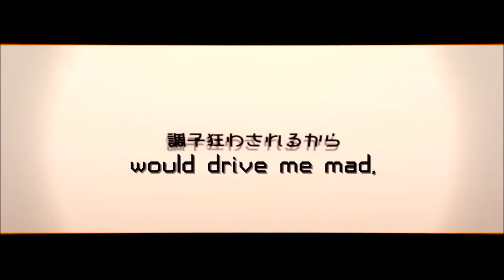[IA and VY2V3] Childish War [Vocaloid Cover]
Vsqx by Jozz EM
Tiny edits by me
Cover is mine song and video are not.